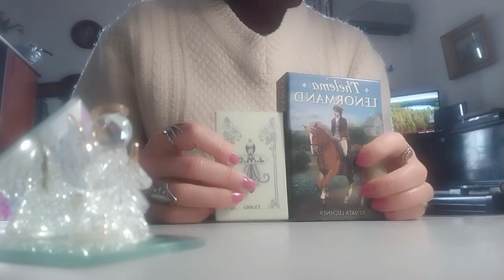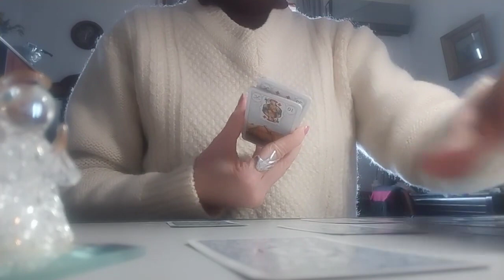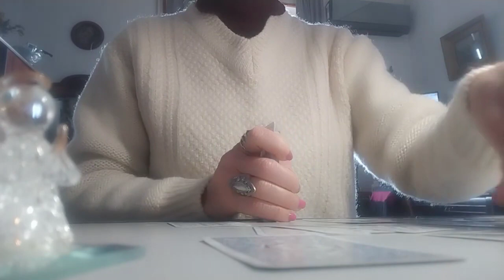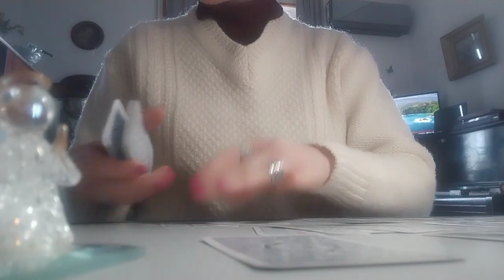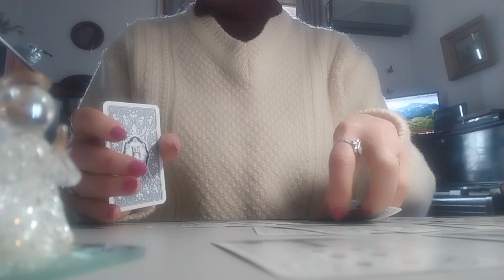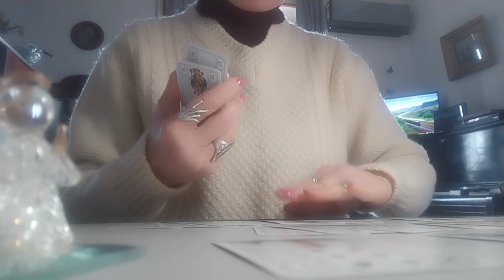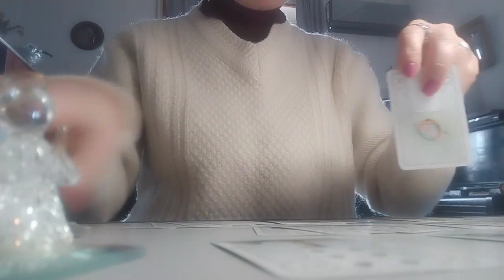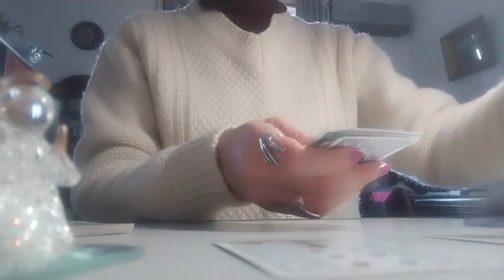რისგან გიცავთ სამყარო და საით მიჰყავხართ მას?✨🃏✨